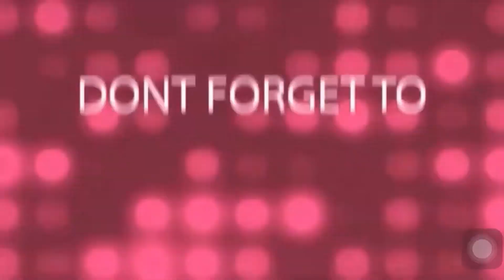KAPADYAK LOOP ,ASEANA MOA & CCP COMPLEX Mountain Bike na Walang Mountain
Maraming salamat po sa lahat sa inyo LAHAT at sa  Pag Suporta sa Channel natin mga Subscribers, KAPADYAK AT KAPOTPOT